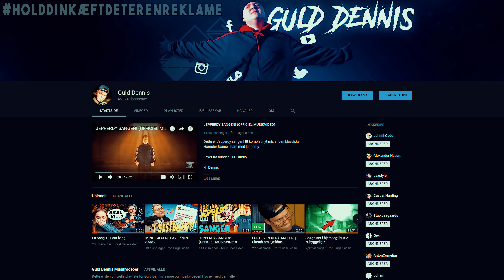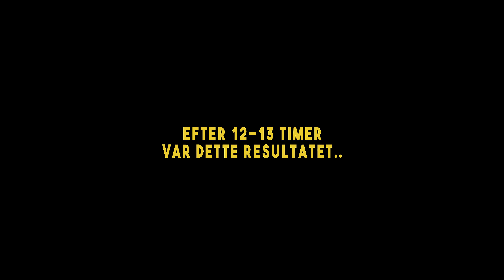Jeg Bygger Dinosaur Skelet Af Tændstikker!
I denne video bygger jeg et dinosaur skelet ud af tændstikker! Kan det lade sig gøre? Er jeg bad til det? Er resultatet godt? Ligner det en dinosaur? Se med 😍

Dette er et re-upload fra i lørdags grundet nogle views problemer! Om det bliver værre nu finder vi ud af, men så er det prøvet 😅

Filmudstyr:
Kamera: Panasonic GH4 + Speedbooster
Objektiv: Sigma 18-35mm F1.8
Redigeringsprogram: Adobe Premiere Pro (CC)
Sennheiser G3 wireless

Studioudstyr:
Monitor højtalere: KRK Rokit 6 + Argon Subwoofer
Mikrofon: Røde NT1-A
Program/DAW: FL Studio